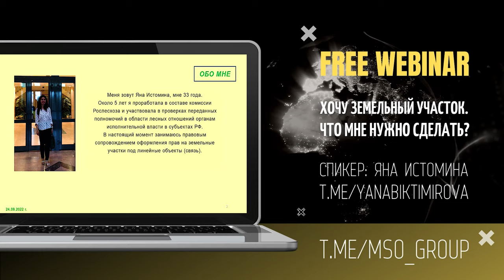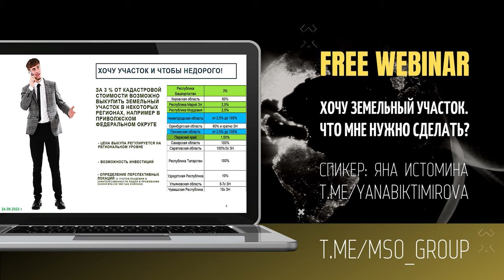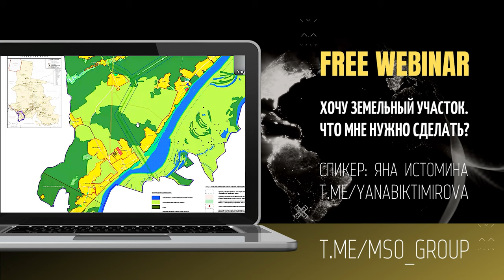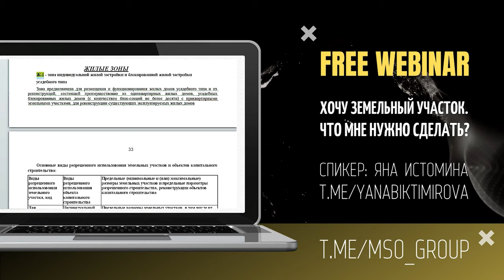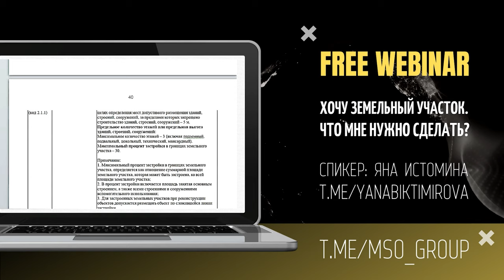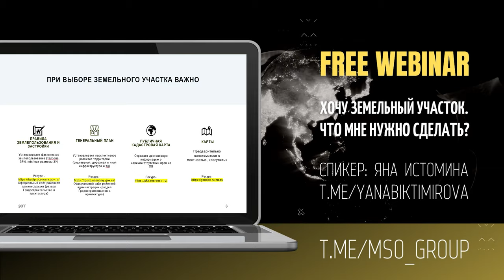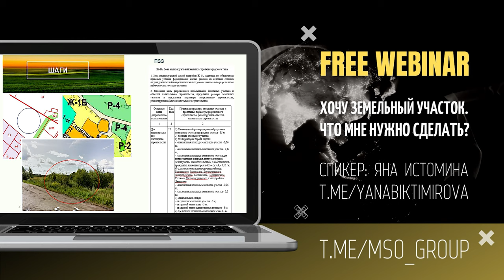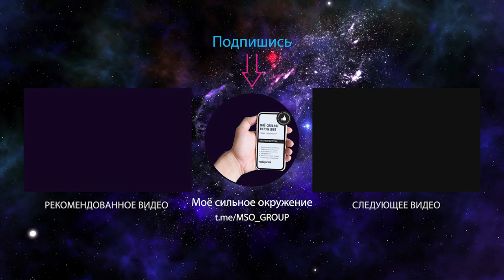Хочу земельный участок | МСО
Спикер: Яна Истомина